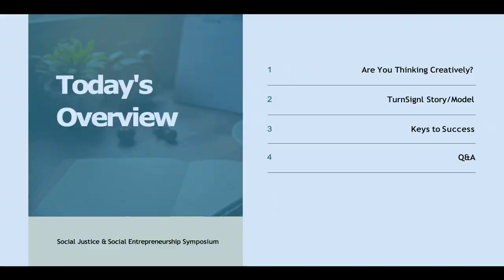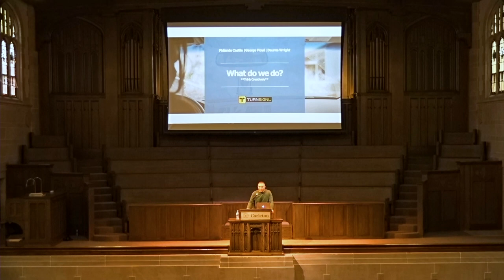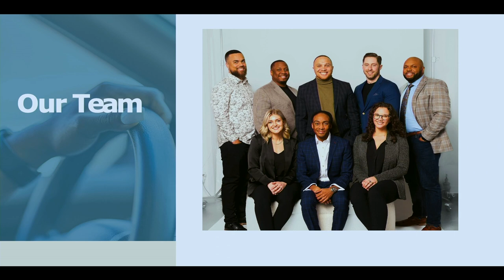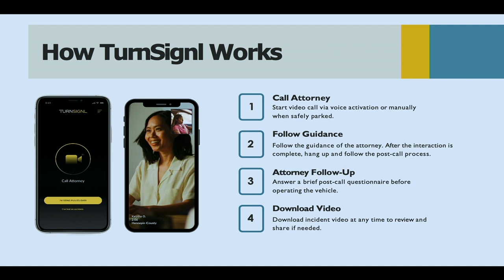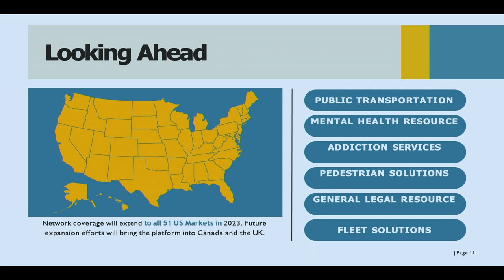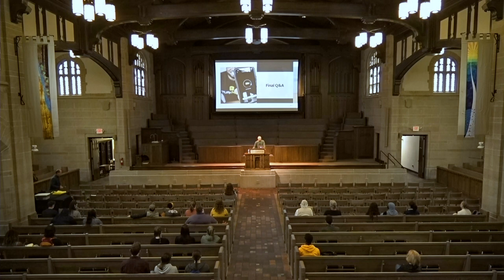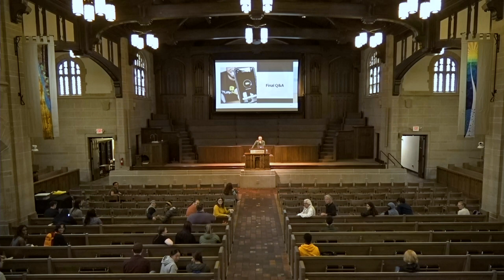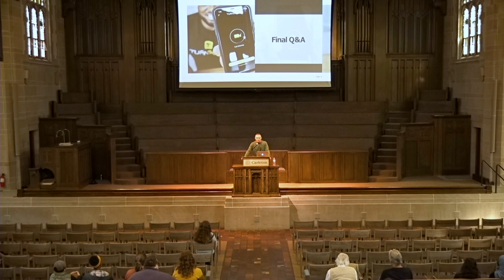Carleton College Convocation with Jazz Hampton | September 29, 2023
Jazz Hampton is CEO and General Counsel at TurnSignl. TurnSignl is a Minnesota-based tech  company that provides real-time legal guidance from an attorney to drivers, all while their camera  records the interaction.

Hampton has been featured on NBC Nightly News with Lester Holt, MSNBC, CBS, NBC Top  Story, and was recently named one of Minneapolis-St. Paul’s 40 Under 40 for his work at TurnSignl  and in the community, where he sits on the Board of Directors at the Minneapolis Foundation and  Catholic Charities Twin Cities. He is also a Masonic Institute for the Developing Brain’s  Philanthropic Advisory Council member.

Before joining TurnSignl, Hampton was the Director of Diversity and Inclusion and a practicing  attorney at Foley & Mansfield, a national law firm with 150+ attorneys, as well as an adjunct  professor at Mitchell Hamline School of Law, an Emerging Leader within Twin Cities Diversity in  Practice, and the Co-Chair of DRI’s Young Lawyer Diversity Committee.

Jazz will be shared about The Entrepreneurial Journey he experienced as CEO and General Counsel of TurnSignl.